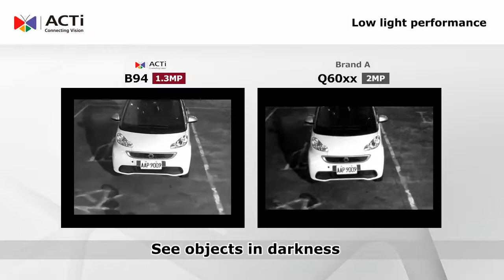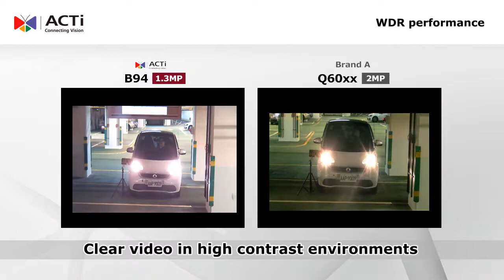B94 - Competitive VCS_Application_20131227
This video introduces ACTi's latest Outdoor Mini PTZ camera, B94, highlighting the unique selling points and competitive advantages against another competitior

B94 is 1.3MP Outdoor Mini PTZ with D/N, Basic WDR, SLLS, 10x Zoom lens